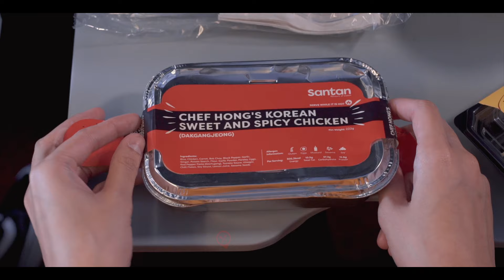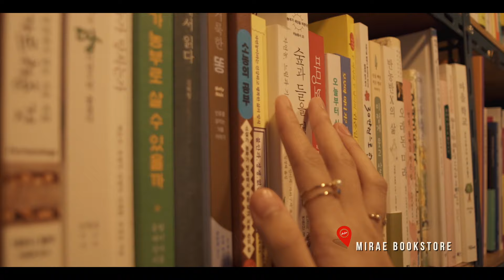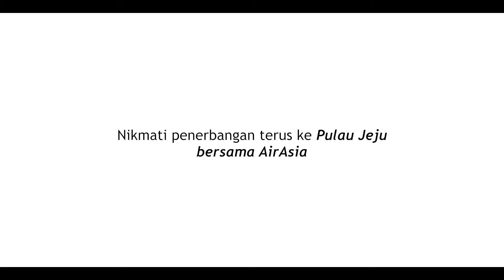SERONOKNYAJEJU Kembara Stailish Shalma & Adriana Ke Pulau Jeju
Jeju adalah pulau penuh keajaiban. Pulau terbesar di Korea Selatan ini menawarkan 1001 pengalaman, baik dari segi makanan, budaya, bentukan semulajadi atau pemandangan yang indah saujana mata memandang. Ayuh ikuti kembara Shalma Ainaa & Adriana Adnan bersama AirAsia & Jeju Tourism Organization mengeksplorasi PULAU JEJU, hanya pautan di bawah:
STAIL.MY ❤️ AirAsia
Video: Octopost Studio
Arahan Seni: Ashura Hakim
Penyelaras: Amira Azman
Solekan & Rambut: Fendi Sani
Tulisan: Zaidi Che